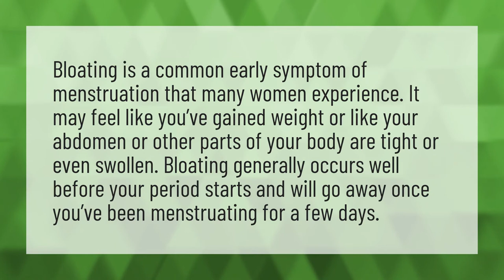How long does bloating last during period?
Water Gain Weight • How long does bloating last during period?